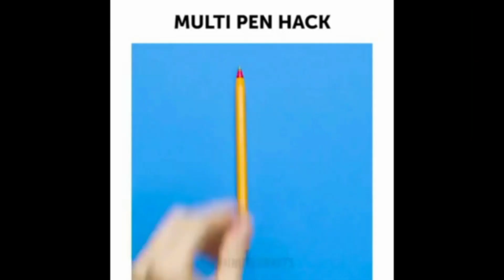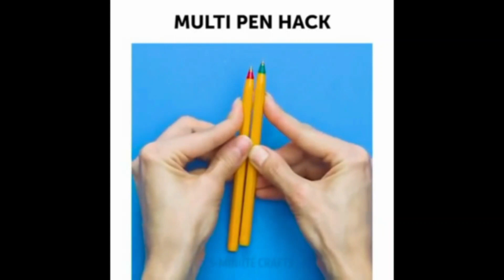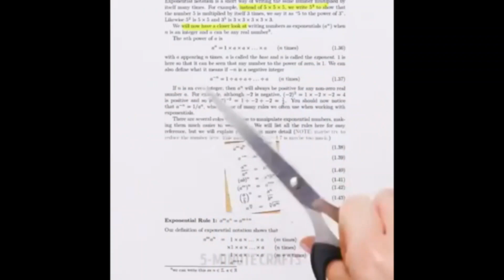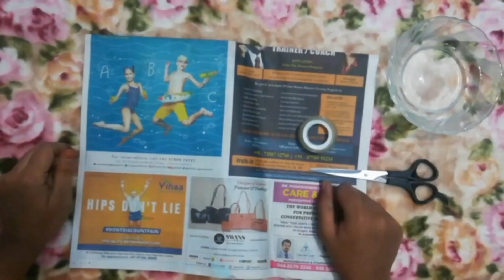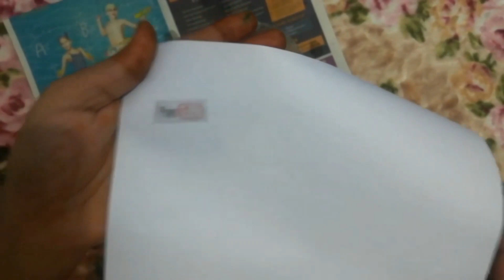Testing 5 mins Crafts Hacks || School Hacks || Interesting Results || Testing Hacks in Tamil